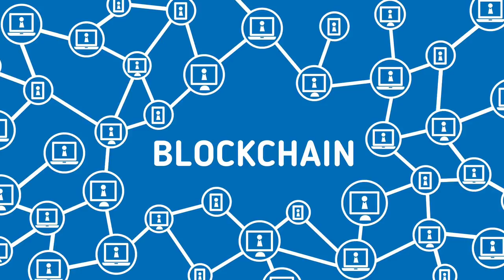Биткоин . БУДЬ ОСТОРОЖЕН . АНАЛИЗ, РЕКОМЕНДАЦИИ. НАС 10 000 ЧЕЛОВЕК!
Криптофинанс в Telegram: @kriptozaim

Торгую исключительно по курсам этой